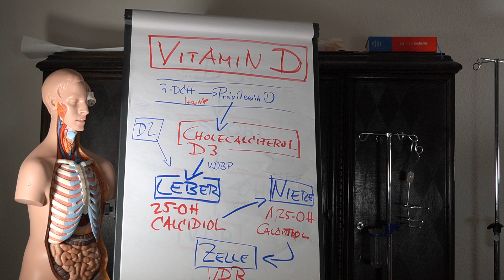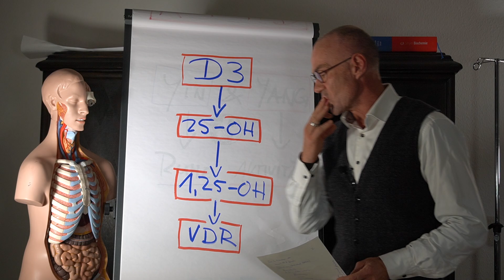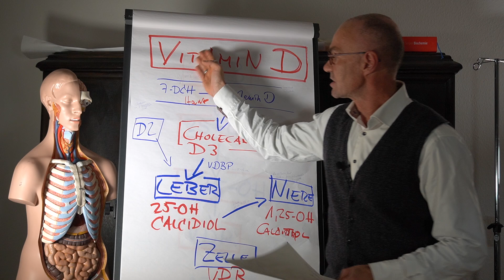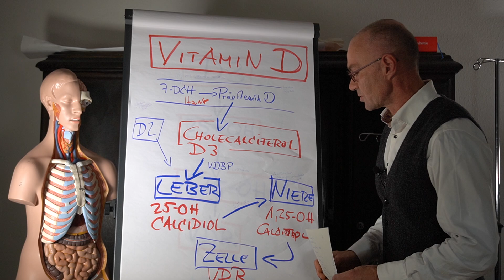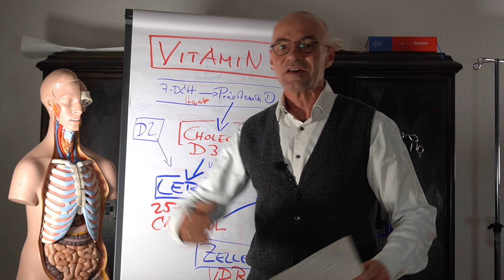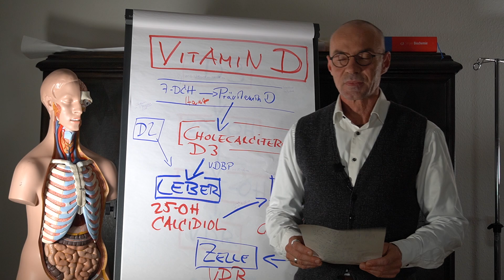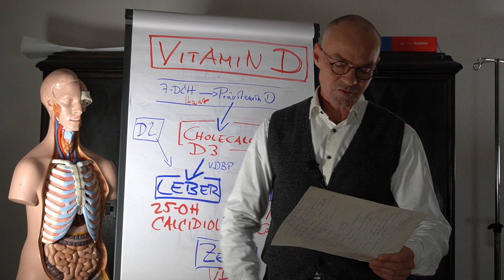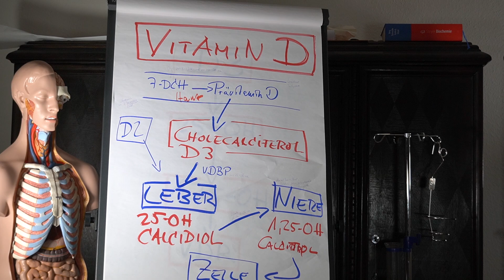WARUM Vitamin D so sehr wichtig für DICH ist !!!